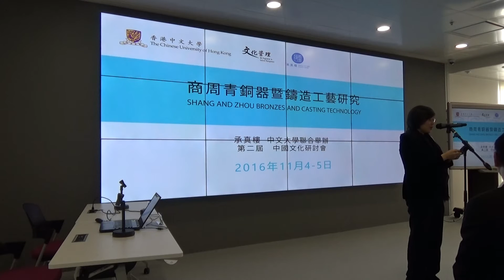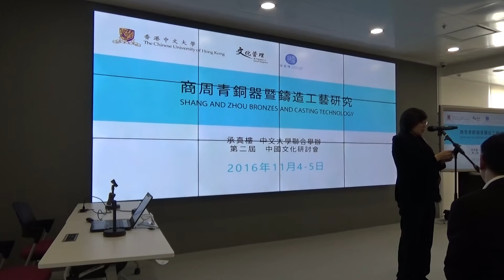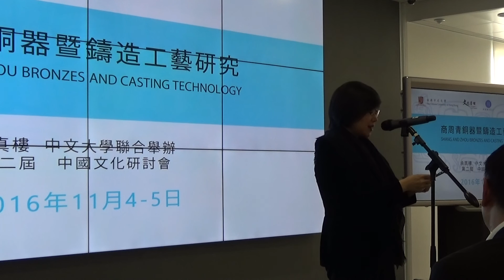Ms.Florence Hui gives welcoming speech 許曉暉女士致歡迎辭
Shang and Zhou Bronzes and Casting Technology Conference
商周青銅器暨鑄造工藝研究 學術研討會

Ms. Florence Hui, SBS, JP (Under Secretary for Home Affairs), VIP Officiating guest gives welcoming speech.
許曉暉女士SBS,JP (民政事務局副局長) 致歡迎辭

Venue 地點: The Chinese University of Hong Kong 香港中文大學
Organizers 舉辦單位:
Chinese Cultural Studies Center & Cultural Management Programme, CUHK
承真樓及香港中文大學文化管理學士課程